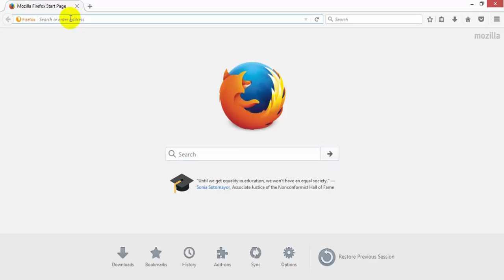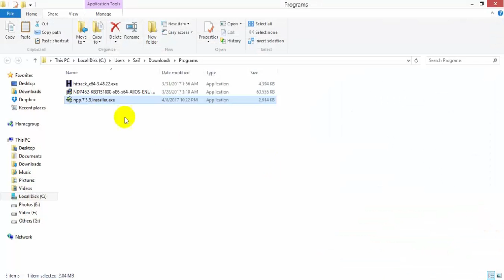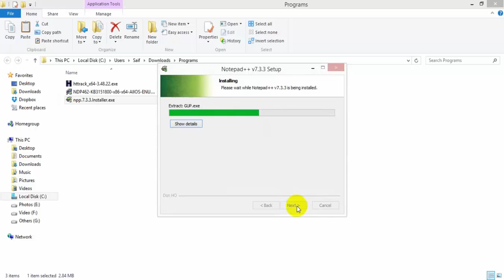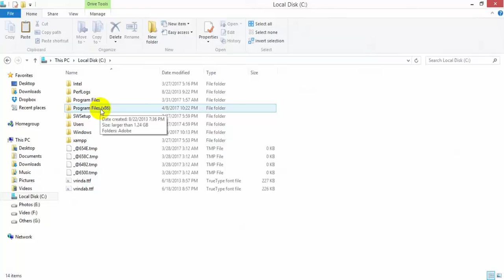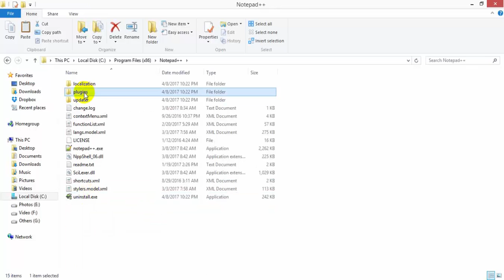How To Install Notepad++ and Zen Coding Bangla Tutorial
Here you will find how to install notepad++ and how to set up the plugin called Zen Coding. Zen Coding is the plugin for fast coding like emmit.